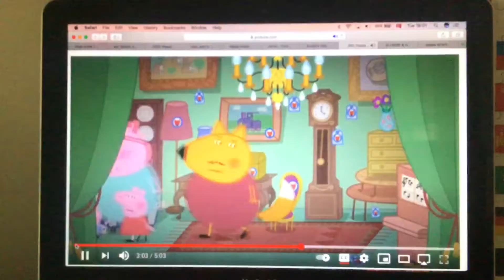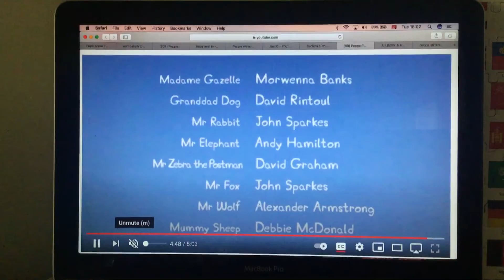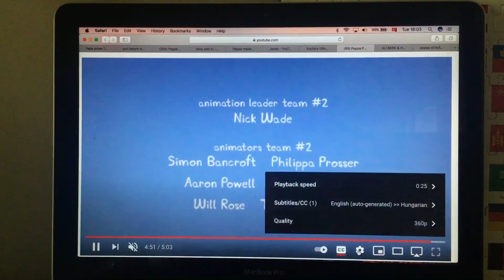Mi tienda del señor zorro en Peppa Pig ❤️